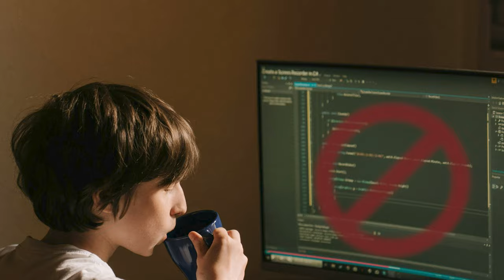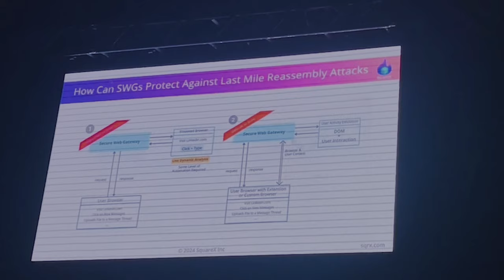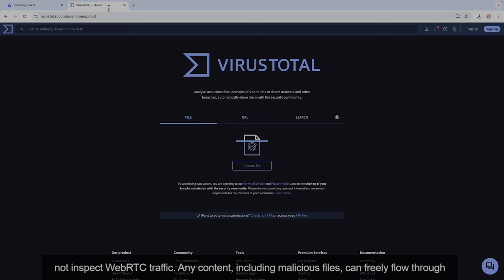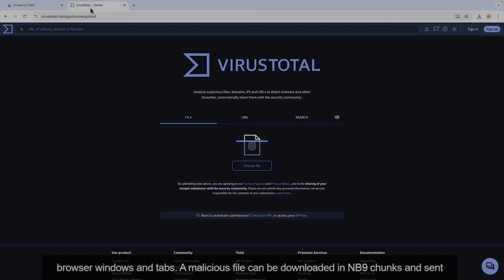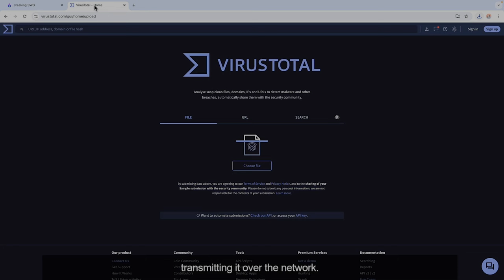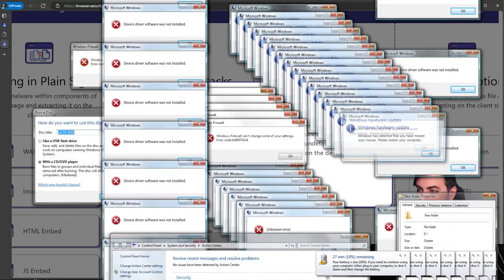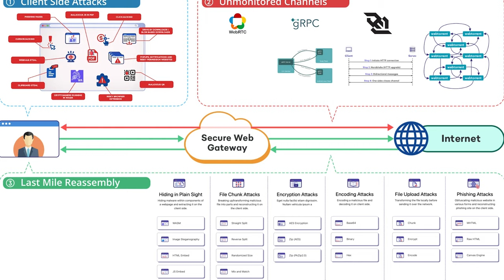Secure Web Gateways FUE HACKEADO | Te presento la SOLUCIÓN